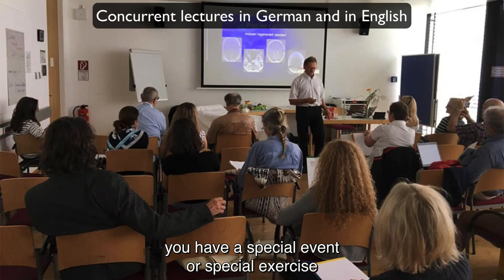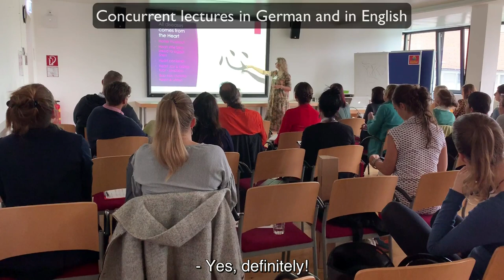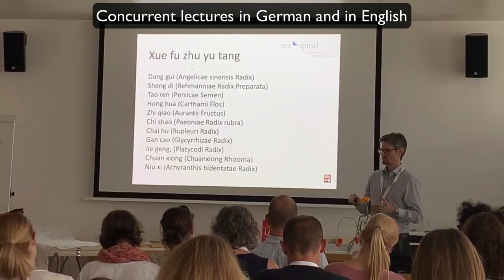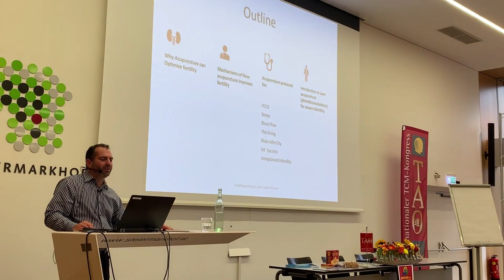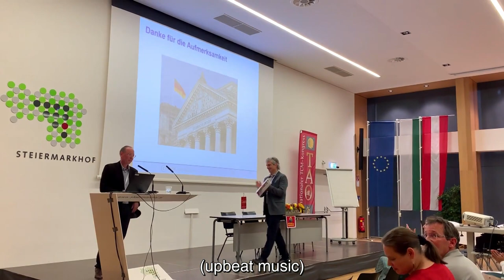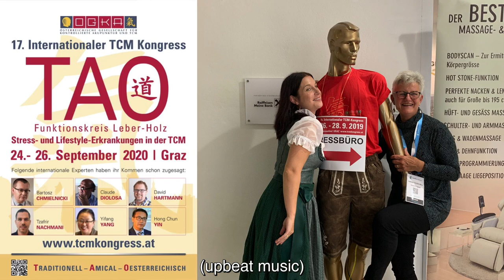Best of... TAO Kongress 2019 (and 2020 preview)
16th International TCM Congress
Main theme: Fertility
Steiermarkhof, Graz, Austria

(Produced and Edited by Healthy Seminars)

This year, we have succeeded in inviting an unprecedented number of speakers from all over the world to give informative lectures and exciting workshops. World-famous speakers in their fields, who will partly celebrate their premiere in Austria and even in German-speaking countries. Of course, the focus will again be on practicality; you will be able to implement what you have learned in your daily work immediately.

Take advantage of this opportunity - unique in Austria - to experience TCM, feel the cozy atmosphere and the inspiring ambiance of our TAO Congress. Undergo further education in small groups, where you still have the opportunity to speak with the lecturer personally, meet colleagues and make friends for professional exchange or for a leisurely conversation, and lust but not least enjoy our beautiful town Graz and its Surrounding (for example the Wine yards in Southern Styria).

Come to this special event and you will feel it - TAO: Traditional- Amicable - “Oesterreichisch”

Prof. Dr. Leopold Dorfer
Dr. Peter Aluani
Dr. Olivia Krammer-Pojer